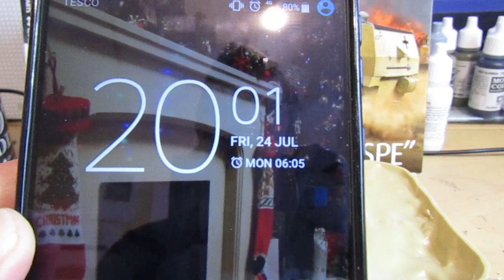48 Hour Group Build 2020 - Start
A very quick video to start off my build for this GB.